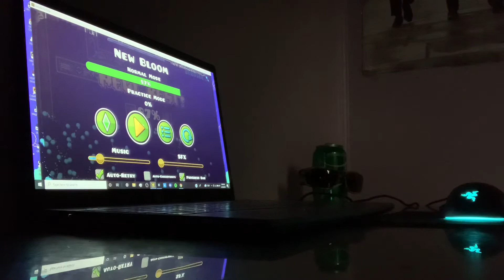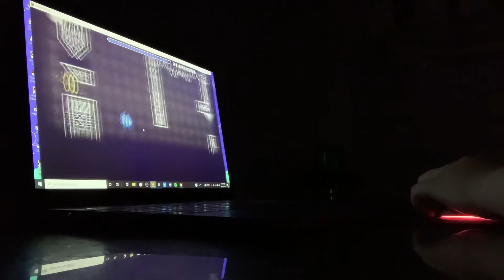New Bloom 100% [by S3rios] (insane demon)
Annoying first half awesome second half
Enjoyment - 7/10
Attempts - like over 800 lol this was annoying to learn